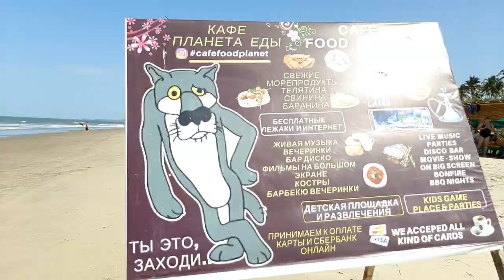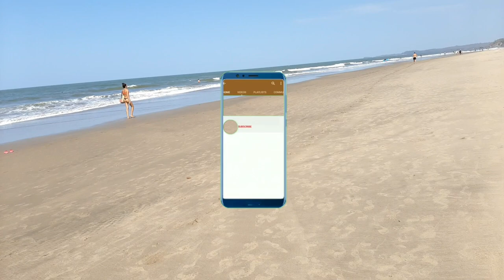INDIA, GOA, MANDREM BEACH: MOST DETAILED REVIEW | GOA VLOGGER NANDITA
this is a entertainment channel , i will visit goa and around the world and give to right information about all the  places and all the famous places
presently i am visiting mandrem beach goa which is the beautiful beach in goa
mandrem beach situated between the ashvem and arambol beach  and mandrem
beach is famous for couple i can say its a couple friendly beach

i this beach you will see very less indian and maximum foreign people visit this beach
this beach is far from the main city panjim

panjim is the capital of goa and it is aroud 30 km far from goa airport and around 28 km far
from madagaon railway station
madagaon is the main railway station in goa

if you want to visit this beach you have to travel by road ,you can travel by train
in goa there is many local train staions and many local trains run everyday

my famous video link: -

if you want to get more information about goa and beaches you can comment me in comment section i will reply to you